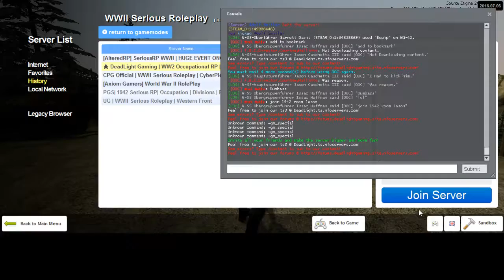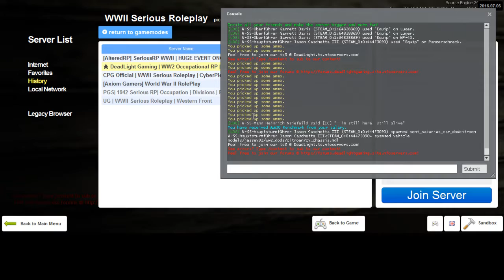New Dead Light 6 3 German RP